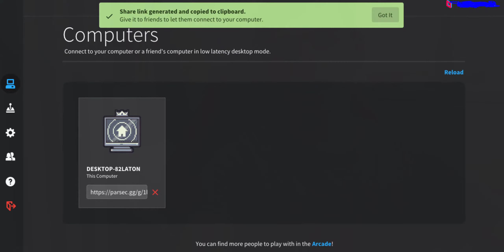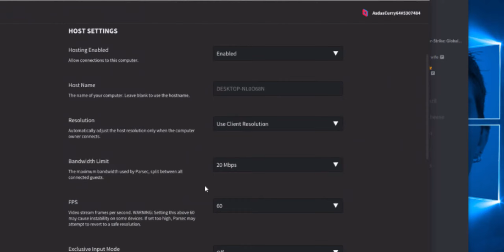OLD Low Latency 'Cloud' Gaming! | Parsec Game Streaming